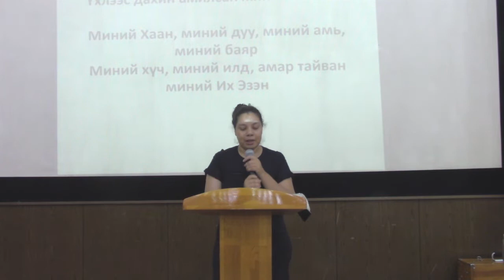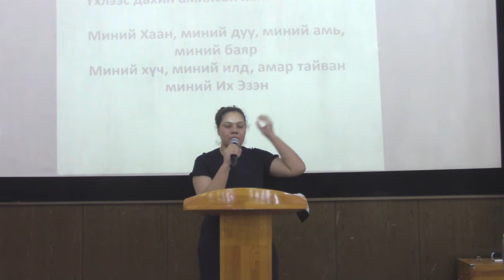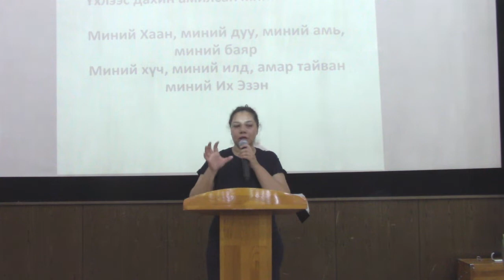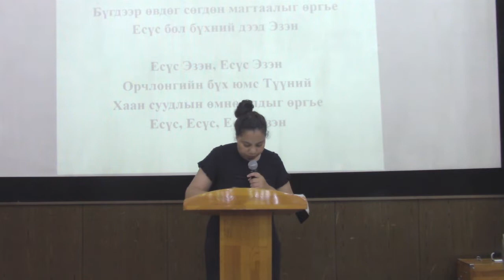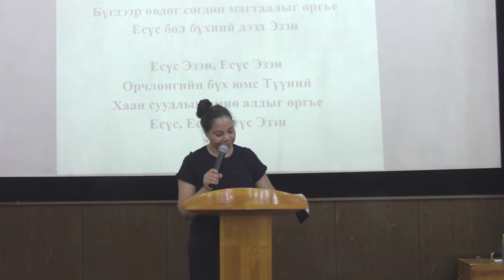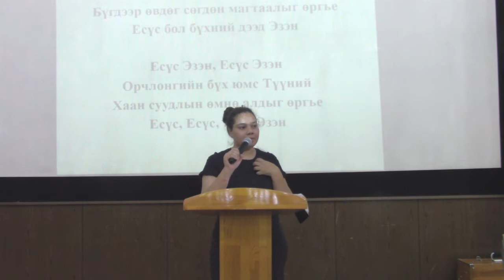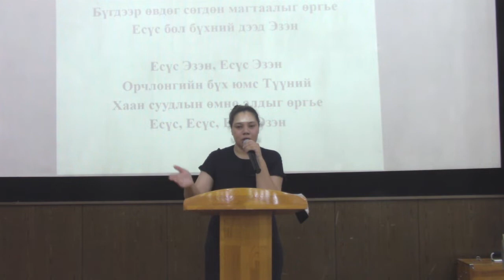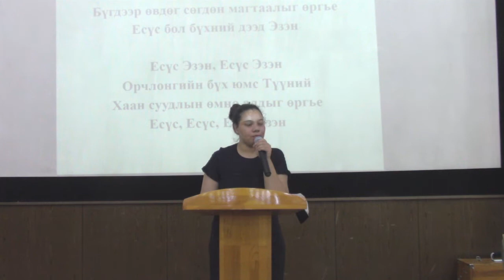2021.12.19 Ням гаригийн номлол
Пастор Д.Сувд
Хотын Сүм
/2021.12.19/